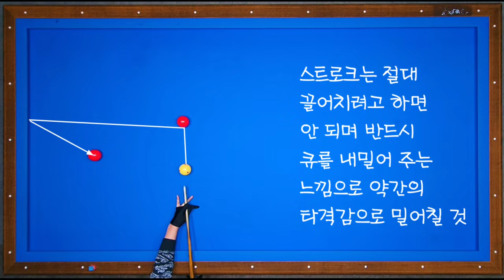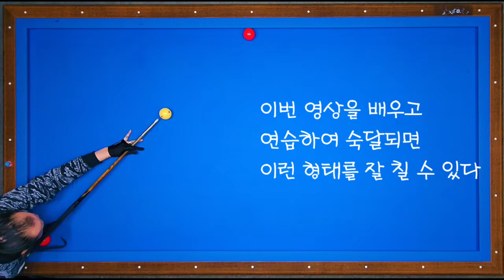133)두 말 안함~이건 무조건 배우고 가세요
두 말 하지 않겠습니다
이것 무조건 배우세요
나중에 정말 감사할 겁니다